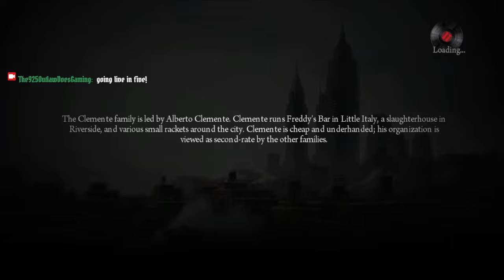NEW!!! "Let's Play! Classic: MAFIA II: Joe's Adventures" Gaming Walkthrough Ep.1 (MAFIA II)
Hey, Fellow Outlaws... This is a special, "LET"S PLAY! Classic" of "MAFIA II: Classic Edition" featuring the "JOE'S ADVENTURES" DLC. That's right! I get to relive the events of "Mafia II" from the perspective of Joe Barbaro, Vito's best friend and right-hand man, investigate who really snitched on Vito to the feds and why. There's even side missions thrown in  with scenes that intersect with the main storyline of "Mafia II".